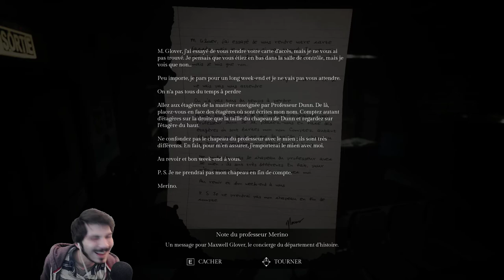SORTEZ MOI DE CETTE ZONE ! - Song of Horror Épisode 13 [Chapitre 2/3]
Allez ! Il est l'heure d'y retourner à nouveau, pour en finir avec ce second épisode qui va me laisser dans un état d'angoisse... palpable